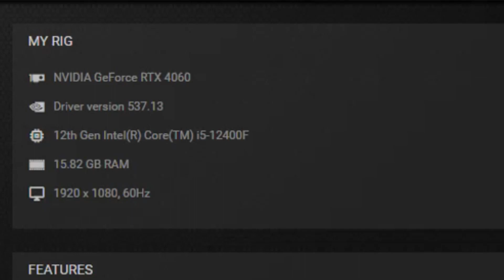Mirror's Edge Catalyst RTX 4060 FPS TEST | RTX 4060 Benchmark 1080p/1440p/4K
PC Specs:
Monitor: HUAWEI AD80HW 1080p 60 Hz
PSU: Corsair CV650 (650W)
CPU:  Intel Core i5 12400F
GPU: GIGABYTE RTX 4060 WINDFORCE OC 8GB 128 bit
Motherboard: ASUS PRIME B660M-K D4, Socket 1700
RAM: 16 GB DDR4   2666 MHz

1080p ULTRA 0:00
1440p ULTRA 1:37
4K ULTRA 3:59

2/3 FPS more without recording